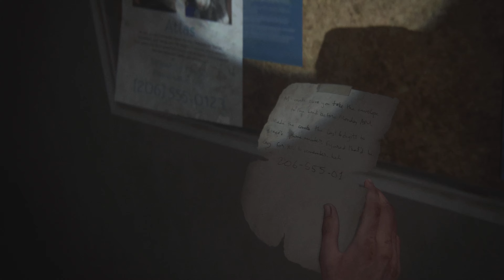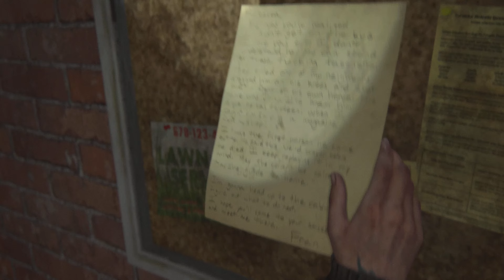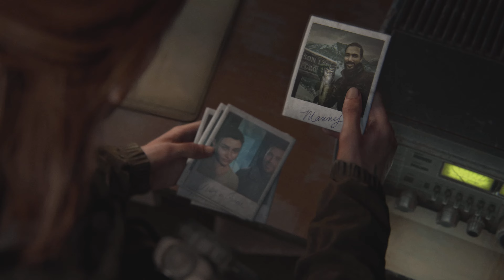The Last of Us Part II Gameplay Walkthrough Part-11 TV Station PS5 4k Full Game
Finding Leah in TV Station and getting out of there.